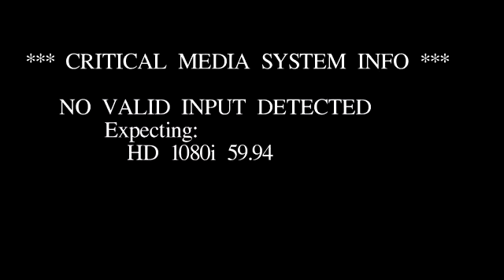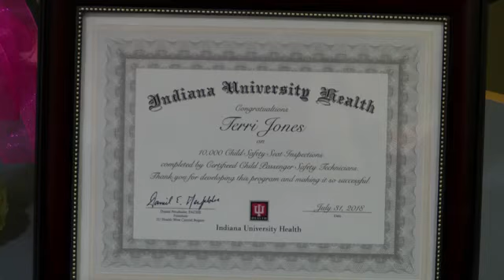10,000 car seats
10,000 car seats